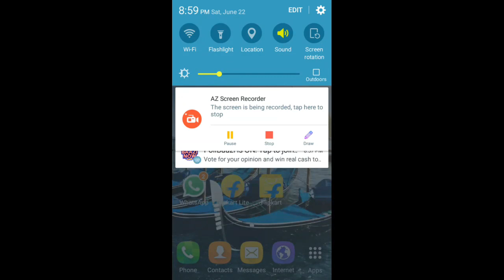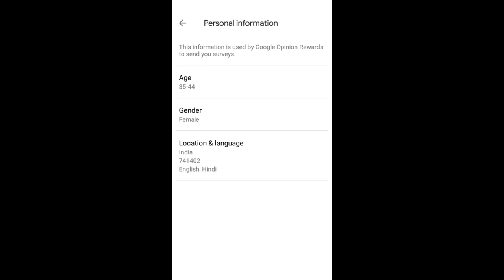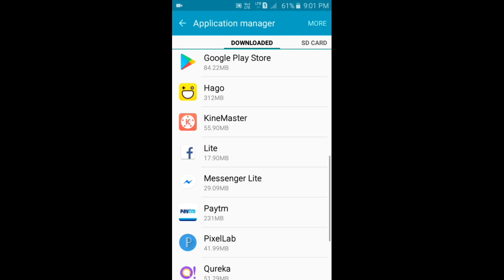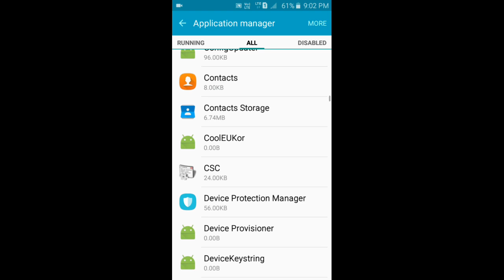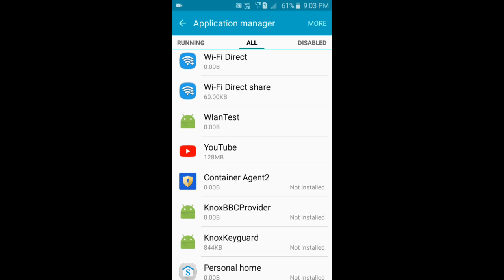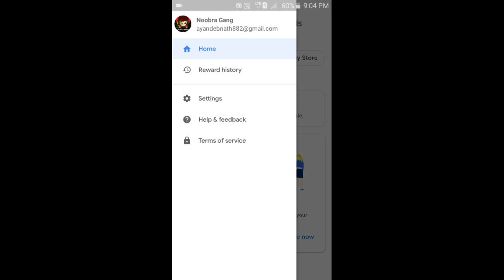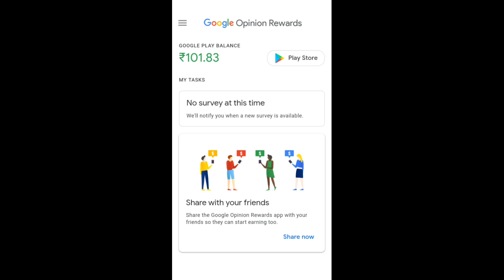[HINDI]GET 100% SURVEYS IN GOOGLE OPINION REWARDS WITH MY EARNING PROOF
Hi Guy's,
Welcome back to our latest another video
In today's video I am talk about